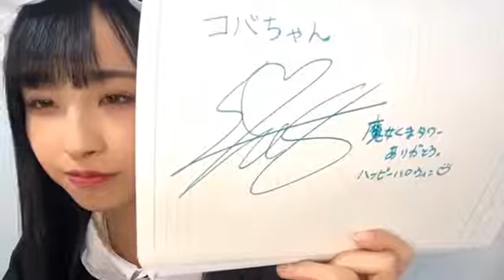沖侑果(STU48ドラフト3期生)2020年10月31日SHOWROOM